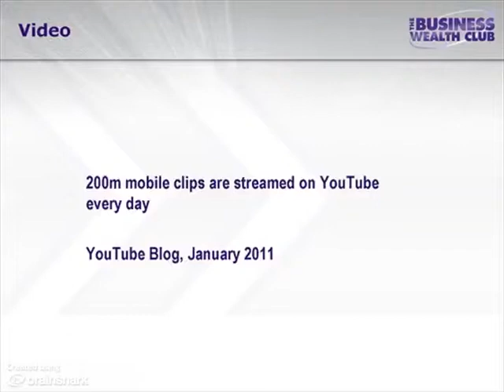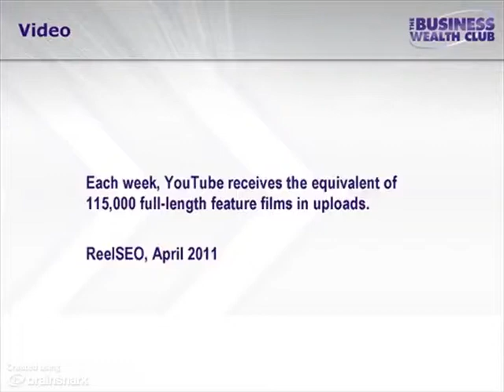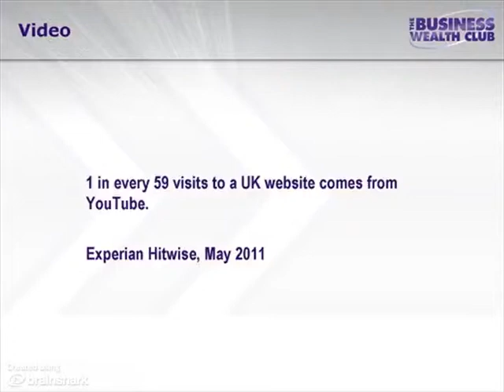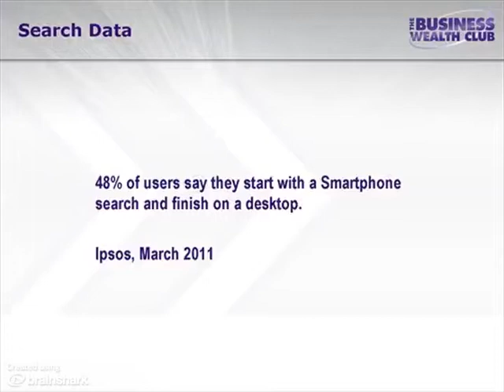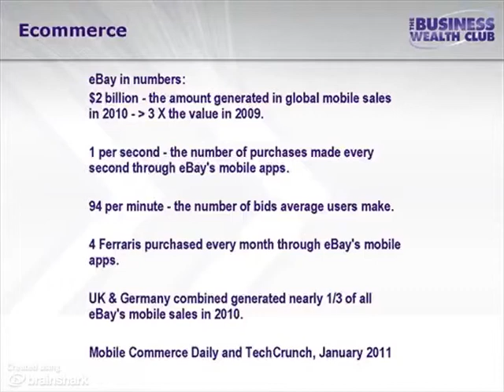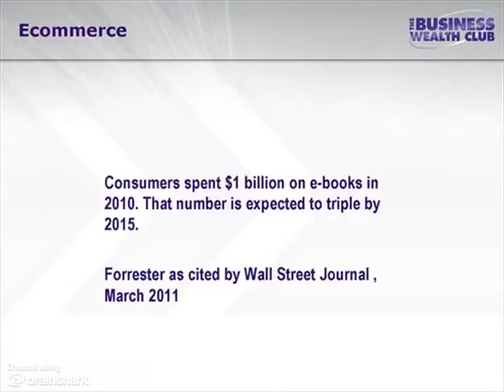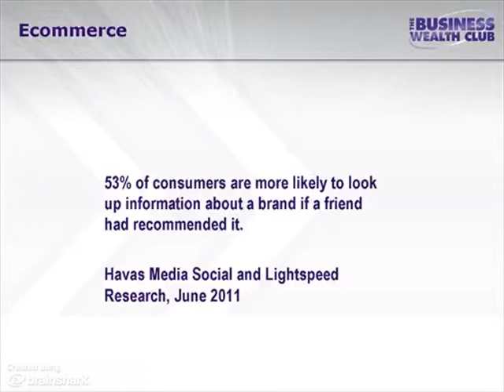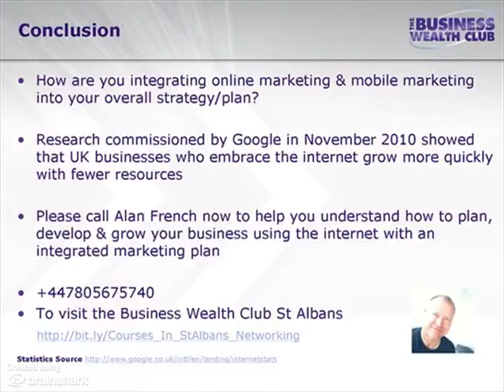Business Wealth Club St Albans Video Ecommerce Search Internet Marketing Statistics